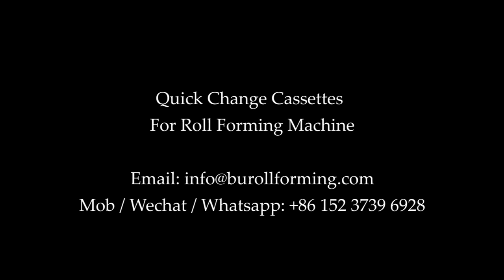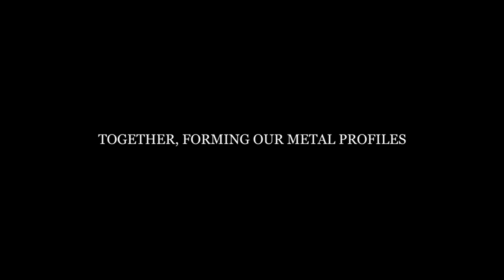Cassette Roller Die System | Roll Forming Machines | Brother Union Machinery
A cassette roll forming machine means one roll forming line can produce different profiles by changing roller die cassette in short time. Not only to produce multiple profiles but also easy changing in very short time.

The video recorded the Cassette Roller Die System manufactured by Brother Union Roll Forming Machinery.  We have developed new type cassette system, better than system in this video.

Brother Union Machinery has a rich-experienced technical team to design and manufacture each process equipment in roll forming. Uncoiler(decoiler) with coil car, levelling system, servo feeding system, hole punch press system, rollforming, cut-off system, cut to length, welding, embossing and stacking.

Brother Union Machinery experts in Roll Forming Processing design, we provide rollforming machines for various metal forming industrial applications.

1. Highway Guardrail and Barrier Production.
2. Steel Door Frame Production.
3. Automotive parts metal forming.
4. Storage Shelving and Racking Production.
5. Solar Framing and Racking.
6. Stud & Track, Purlin Production.
7. Roofing, Cladding and Wall Siding Rollforming.
8. and other custom rollforming machinery.

Brother Union, providing a complete metal rollforming solution with High Quality.

For more about us, please contact by